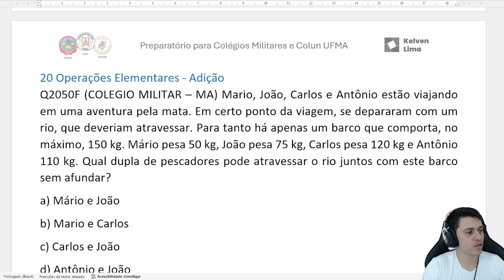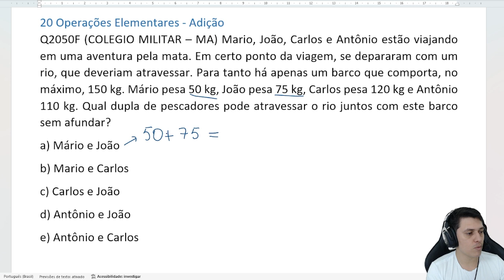Prova do CMTI São Luis 2023 do 6 ano | Questão 20 | 📝 operação de adição.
👨‍🏫 No vídeo, vamos responder a Questão 20 do Colégio Militar Tiradentes 1 em São Luis que aconteceu em 2023. O assunto foi operação de adição. Tema presente todos os anos na prova do cmt.

🖥️ Todas as questões resolvidas do CMT 6 ano - 2023

✅ Curso completo com 04 dias de aulas na semana (POR e MTM)